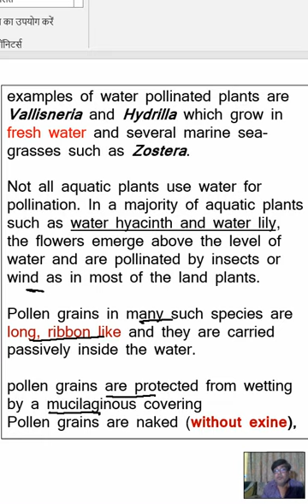examples of water pollinated plants are Vallisneria and Hydrilla which grow in fresh water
examples of water pollinated plants are Vallisneria and Hydrilla which grow in fresh water and several marine sea-grasses such as Zostera.

Not all aquatic plants use water for pollination. In a majority of aquatic plants such as water hyacinth and water lily, the flowers emerge above the level of water and are pollinated by insects or wind as in most of the land plants.

Pollen grains in many such species are long, ribbon like and they are carried passively inside the water.

pollen grains are protected from wetting by a mucilaginous covering
Pollen grains are naked (without exine),